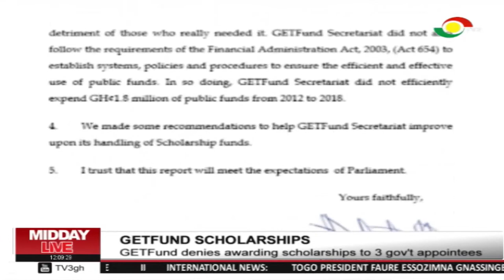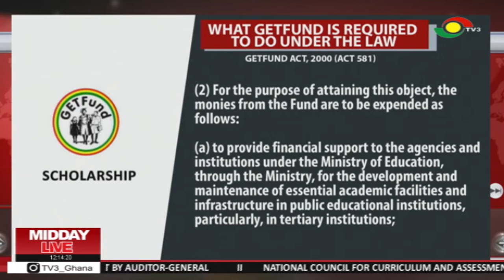GETFund denies awarding scholarships to 3 gov't appointees